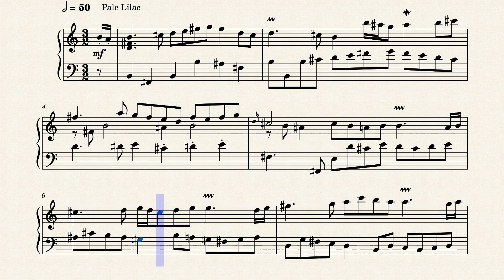Op.8504 Evening Serenity by Yohei Kato